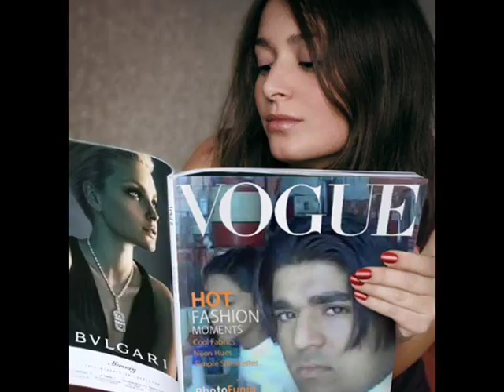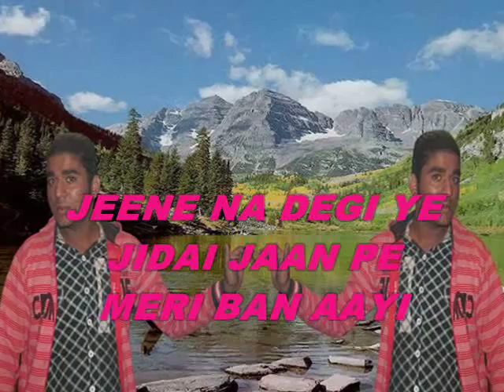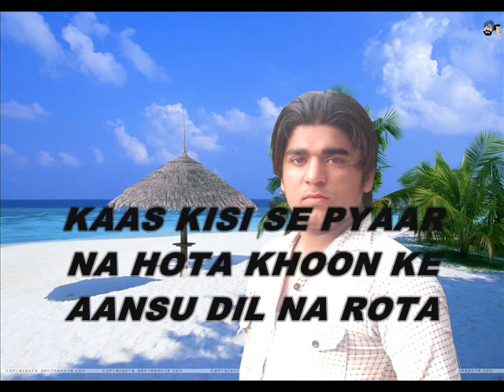jeene na degi ye judai o yara